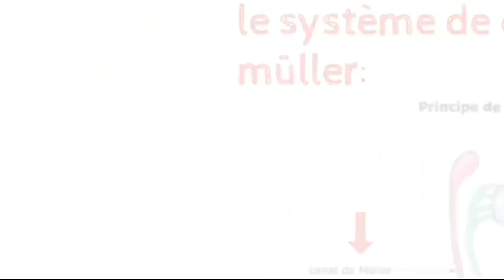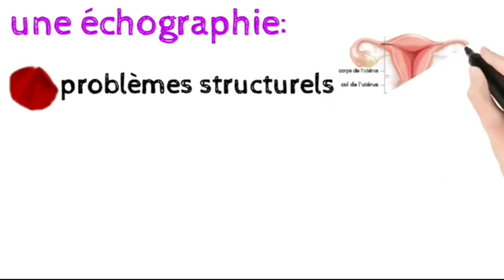Le syndrome de Mayer-Rokitansky-Küster-Hauser ou l'agénésie de Müller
Le syndrome de Rokitansky-Küster-Hauser
le syndrome de Mayer-Rokitansky-Küster-Hauser (MRKH)
agénésie de Müller
l'agénésie de Müller